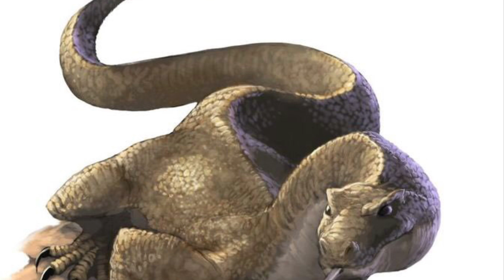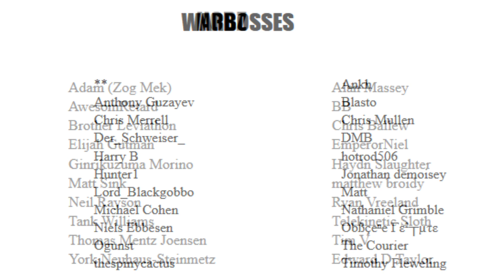Growing the Tribe #8: The Hardest Choice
100% unofficial and in no way endorsed by Games Workshop.